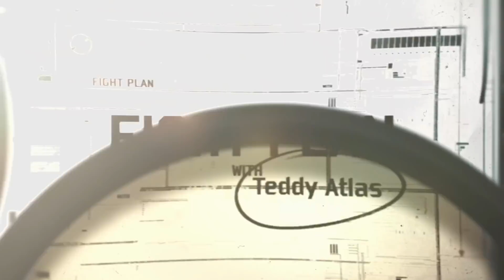Tyson Fury vs Dillian Whyte | THE FIGHT PLAN with Teddy Atlas | Fight Plan & Prediction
Teddy Atlas and co-host Ken Rideout give full fight plan for the upcoming Tyson Fury vs Dillian Whyte fight for the heavyweight title this weekend. Teddy also gives his prediction on who he sees winning and how, along with what the odds are on the fight and the over under.